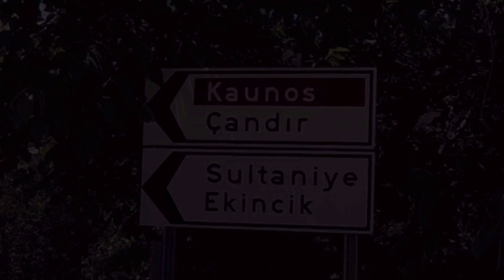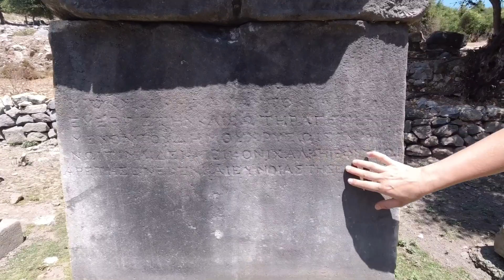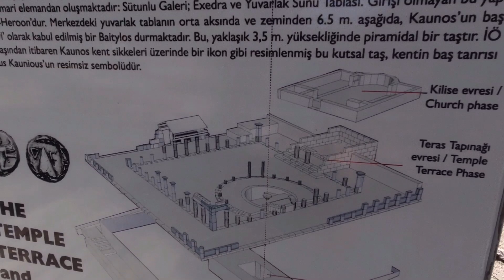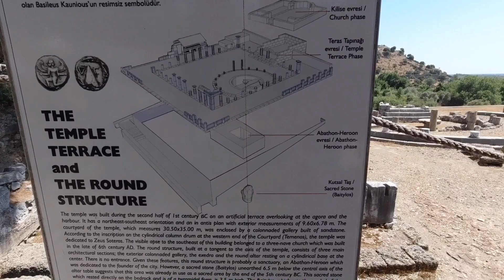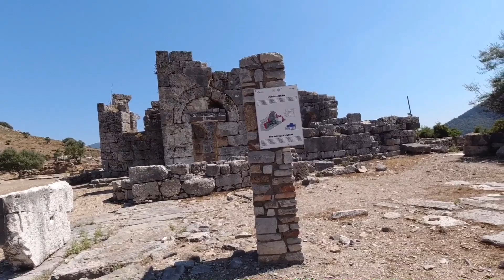ÇANDIR KÖYÜ DALYAN / KAUNOS KRAL MEZARLARINA HALAT SARKITARAK GİREN AMCANIN MÜTHİŞ HİKAYELERİ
Muğla Köyceğiz Çandır Köyü'ndeki Kaunos Antik Kenti'ni ve bu Köyde yaşayan Cennet teyzemizi ve İsmail amcamızı ziyaret ettik. İsmail amcamızın keyifli sohbetini ve müthiş güzel manzaralar izleyeceğiniz bu videomuzu keyifle izleyeceğinizi umuyoruz . İyi seyirler dileriz...